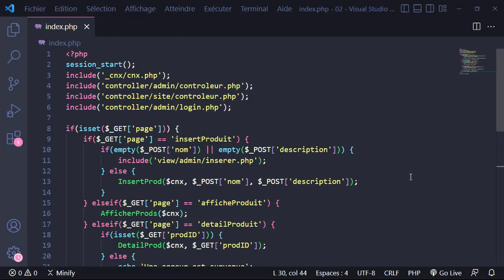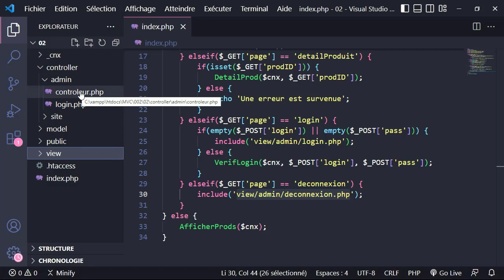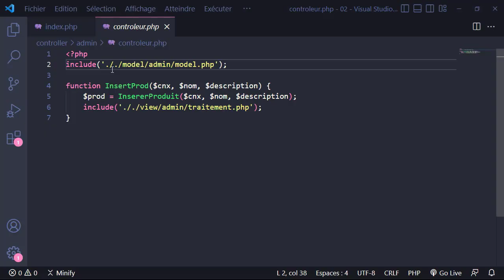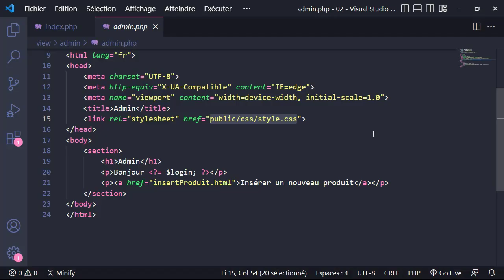Formation PHP 8 : Reprendre les données du projet réalisé précédemment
Une Vidéo Tuto sur reprendre les données du projet réalisé précédemment sous PHP 8,

Ce cours en architecture MVC procédurale avec PHP 8, vous permettra de renforcer vos compétences en architecture MVC (Modèle-Vue-Contrôleur) et d'ajouter des fonctionnalités avancées dans le contexte de la programmation en PHP procédural.
Dans ce cours en architecture MVC procédurale avec PHP 8, vous apprendrez comment utiliser la technique de l'URL Rewriting à travers un fichier htaccess pour modifier les URLs dynamiquement. Vous découvrirez également comment organiser votre architecture MVC de manière plus efficace en mettant en place une hiérarchie appropriée.
En outre, grâce à ce cours en architecture MVC procédurale avec PHP 8, vous apprendrez à gérer les constantes et les configurations de votre projet dans un fichier dédié, qui vous permettra de mieux structurer votre code et de faciliter la maintenance de votre site web.
Le but de ce cours en architecture MVC procédurale avec PHP 8, est de vous apprendre à étendre un projet Modèle-Vue-Contrôleur existant en y ajoutant de nouvelles fonctionnalités. Tout au long de ce cours en architecture MVC procédurale avec PHP 8, vous travaillerez sur des projets pratiques pour appliquer les concepts et les compétences que vous aurez acquises.
+ Zoom sur l’architecture MVC
L'architecture MVC: Modèle-Vue-Contrôleur, est une structure de conception de logiciels qui permet de séparer la logique de présentation des données de la logique de traitement des données. Elle consiste en trois composants principaux : le Modèle, qui gère les données et leur accès ; la Vue, qui affiche les données au client ; et le Contrôleur, qui traite les demandes du client et agit en tant qu'intermédiaire entre le Modèle et la Vue.
+ Zoom sur langage de programmation Web PHP et les nouveautés du PHP 8
PHP (Hypertext Preprocessor) est un langage de script à usage général qui peut être utilisé pour développer des sites Web dynamiques et interactifs.
C'était l'un des premiers langages côté serveur qui pouvaient être intégrés dans le HTML, facilitant l'ajout de fonctionnalités aux pages Web sans avoir besoin d'appeler des fichiers externes pour les données.

✳️ Le plan de la formation PHP 8 :
01.Présentation de la formation
02.Créer une hiérarchie à notre structure MVC
03.Modifier les URLs
04.Projet
05.Mieux organiser la hiérarchie du site
06.Amélioration du projet
07.Conclusion